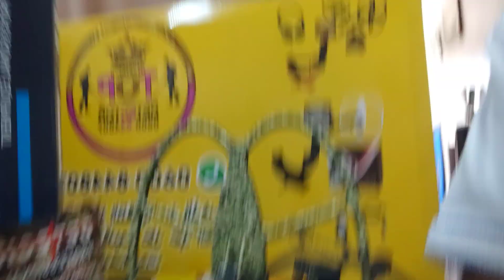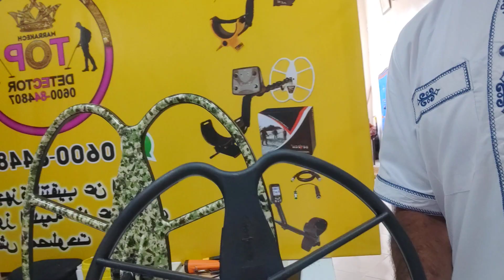السلام عليكم الاخوان عواشر مباركه روليستراكر 😱😱 بجوج اقراص 54cm 33cm والثمن 15000dh origenal 💯📞